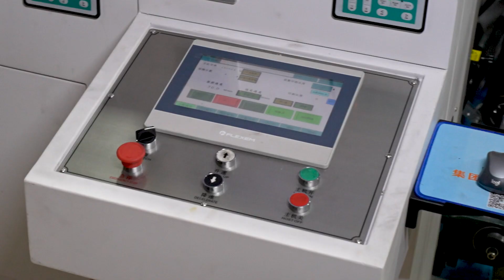2024年2月29日